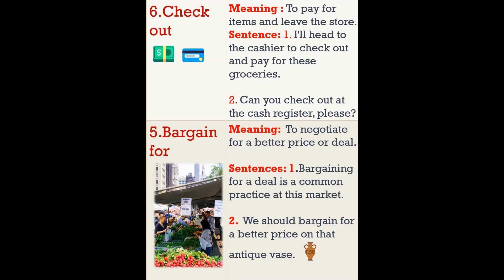"💳💸Check Out "- Shopping 🛍️👗👠🛒Phrasal Verbs! Part - 1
🎭 Master English with phrasal verbs!
🤩 Learn effortlessly through simple examples.
🤹‍♂️ Laugh, learn, and level up your language skills.
🤓 Impress your friends with your newfound linguistic wizardry.
how to improve my vocabulary and speaking skills
vocabulary building
learn a word a day
vocabulary words english learn daily use
funny way to learn english vocabulary
my day improve your english

learn english speaking everyday shopping
everyday shopping
how to learn vocabulary